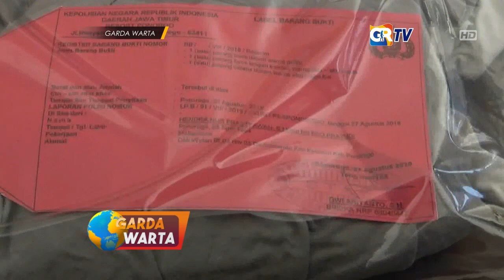PONOROGO - Polisi Tetapkan, Anak Yang Bunuh Bapak Kandungnya